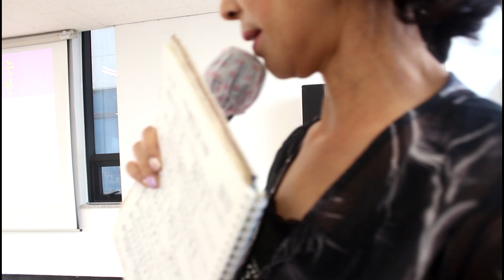가로등 (원곡/윤쾌로,작사/김병걸,작곡/최강산)//신곡 강의//강정숙(초아강) 노래교실//갈매 주민센터(화요반)(2019.10.1.) -한강 엔터테인먼트 초아 TV